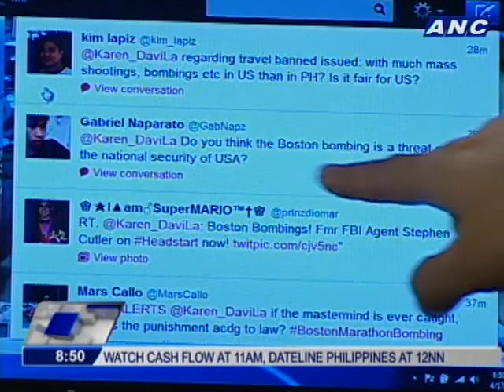Headstart: Former FBI agent - Difficult to link explosive device in Boston to perpetrators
GUEST: STEPHEN CUTLER, RETIRED FBI AGENT

Cutler: From a terrorist perspective though, this is the weekend that US requires taxes to be filed. Perhaps it is a protest vs. taxes.  In Boston, this is also the holiday called Patriots Day, the beginning of American Revolution. An explosion in 1995 in Oklahoma Fed Bldg, it hoped to begin a second revolution. The suspect hoped it was the spark to a revolt. Also, tomorrow or next day, is the anniversary of Waco siege. Could it be a protest for Waco? Potentially.